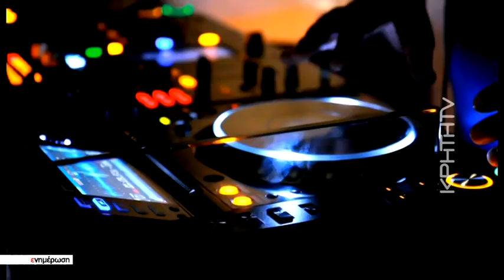Αντιδράσεις και προβληματισμός για τα νέα μέτρα της πανδημίας